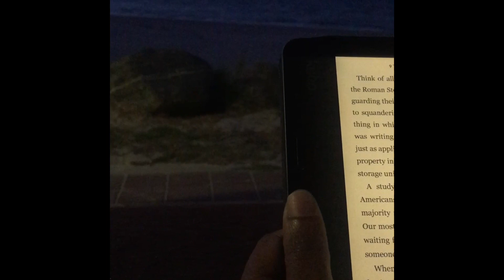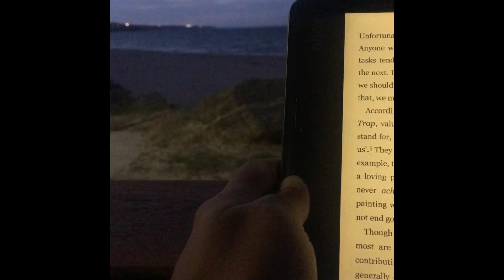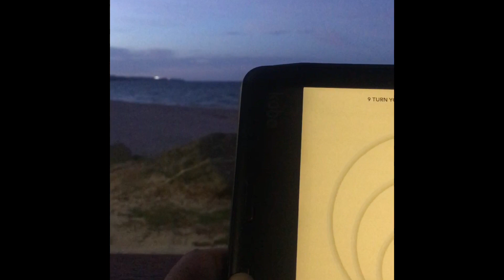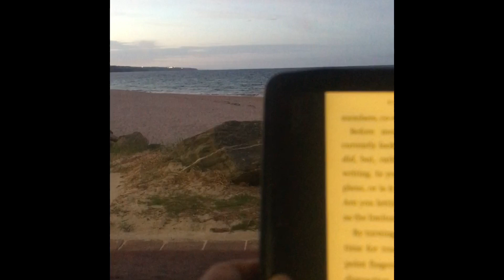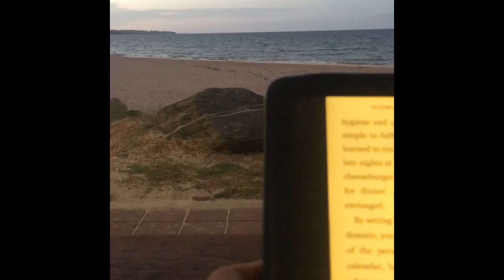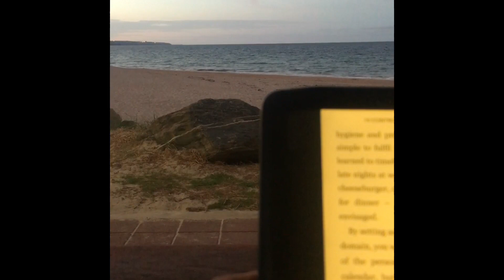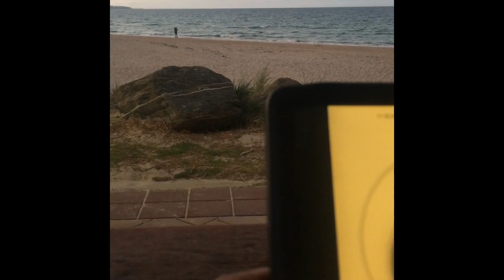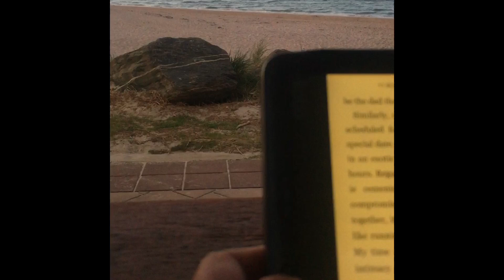Read with Me | Morning’s at the Beach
A bit of quiet time and solitude spent reading down by the beach just before sunrise and a morning run.